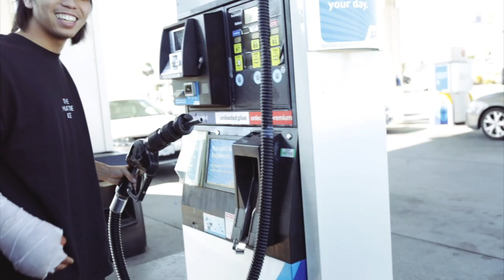HOW I CREATED A SKATING COMPANY.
Sorry for the fat azz delay my laptops giving me trouble :( but any questions comment or DM me hehe